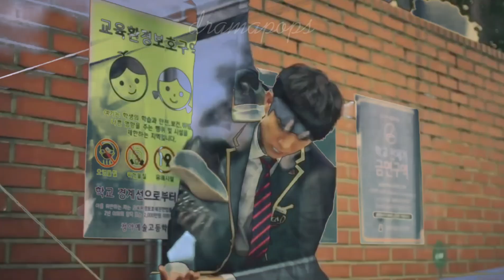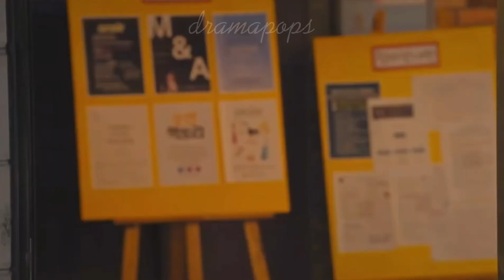It Girl | Bae Rona & Joo Seokhoon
I really ship this two. I made this video for Bae Rona and Joo Seokhoon shipper.

Drama Title:
The Penthouse